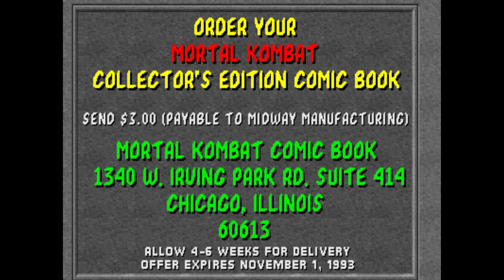Mortal Kombat - Sub-Zero (No Damage) (Very Hard)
Mortal Kombat is an arcade fighting game developed and published by Midway in 1992. It is the first entry in the Mortal Kombat series and subsequently was released by Acclaim Entertainment for nearly every home platform of the time. The game focuses on several characters of various intentions who enter a martial arts tournament with worldly consequences. It introduced many key aspects of the Mortal Kombat series, including the unique five-button control scheme and gory finishing moves called Fatalities.
Mortal Kombat is considered as one of the greatest video games of all time by critics and audiences in 21st century and became a best-selling game and remains one of the most popular fighting games in the genre's history, spawning numerous sequels and spin-offs over the following years and decades, beginning with Mortal Kombat II in 1993, and together with the first sequel was the subject of a successful film adaptation in 1995. However, it also sparked much controversy for its depiction of extreme violence and gore using realistic digitized graphics, and, along with the home release of Night Trap, prompted the formation of the Entertainment Software Rating Board (ESRB), a U.S. government-backed organization that set descriptor ratings for video games.

00:00 - Intro
00:11 - Choose Your Fighter & Arcade Ladder
00:20 - Liu Kang
01:02 - Sonya
01:44 - Scorpion
02:31 - Raiden
03:06 - Kano
03:48 - Johnny Cage
04:39 - Sub-Zero
05:20 - Endurance 1 (Kano & Raiden)
06:24 - Endurance 2 (Johnny Cage & Sonya)
07:39 - Endurance 3 (Raiden & Johnny Cage)
08:44 - Goro
09:28 - Shang Tsung
10:02 - Ending